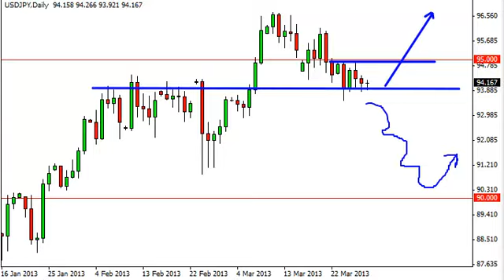USD/JPY Technical Analysis for April 1, 2013 by FXEmpire.com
- April 1, 2013 currency daily technical analysis for the USD/JPY pair. Forex Technical Analysis Forex Fundamental Analysis and Forex Brokers on FX Empire